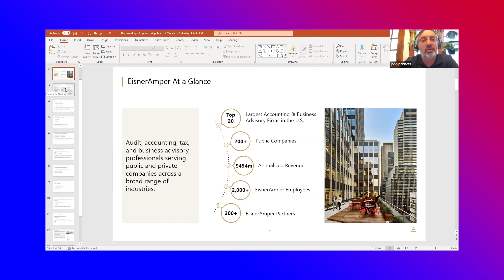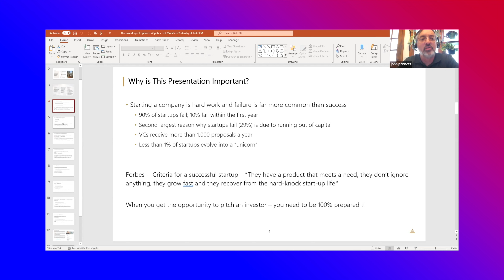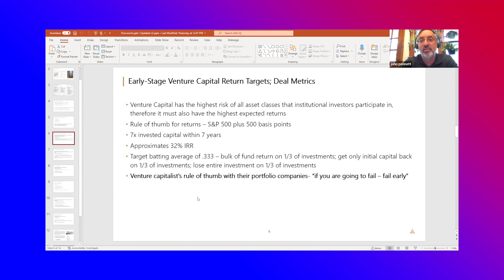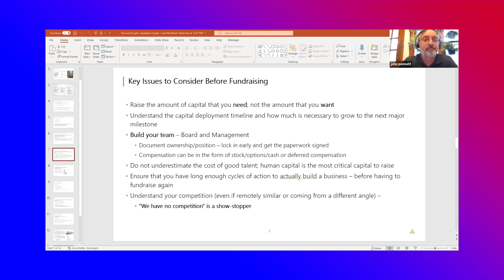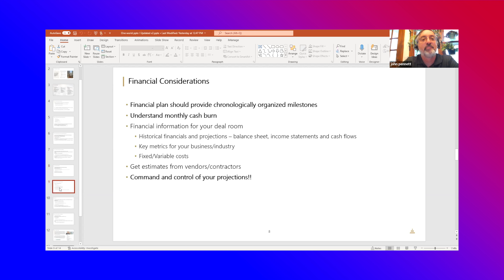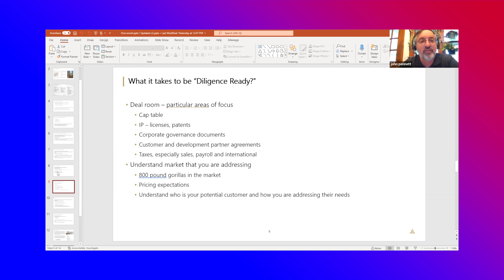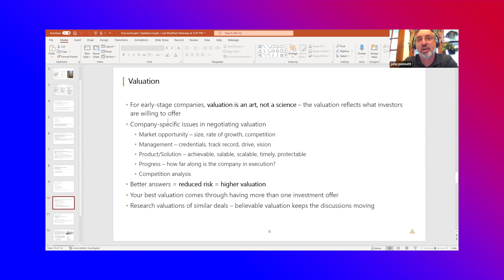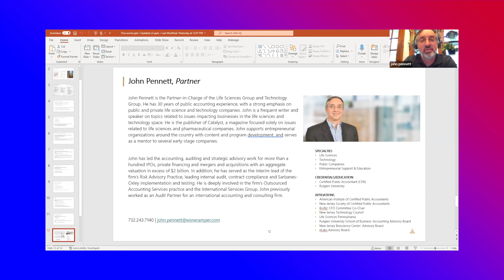How to Prepare Your Startup for Due Diligence | John Pennett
Welcoming John Pennett, Partner at EisnerAmper, at the 2022 Young Entrepreneurs of the World Conference, on the topic:
How to Prepare Your Startup for Due Diligence

 Brace yourselves for a masterclass that could reshape the trajectory of your startup journey! Join John Pennett, the dynamic force from Eisner-Amper, as he cracks open the vault of due diligence preparedness.

 Strong Team + Clear Capital Timeline = Investor Magnetism
John dives headfirst into the magic equation that lures investors: a powerhouse team and a crystal-clear capital deployment timeline. He lays bare the vital role a formidable team plays in executing your vision. But wait, there's more! Discover how a well-crafted timeline not only boosts investor confidence but also fuels your startup's momentum.

 Cracking the Investor Code: Financial & Market Mastery
Unlock the investor mindset with John's insider perspective. He delves into the elements that investors seek, such as an astute understanding of product development and investment opportunities that have been meticulously de-risked. These aren't just buzzwords; they're the stepping stones to investor trust and buy-in.

 Time-Tested Wisdom: The Art of Relationship Building
Get ready for some truth bombs as John walks you through the often underestimated arena of building relationships with investors. It's not a quick sprint; it's a marathon that demands effort, strategy, and finesse. John's insights reveal that while the journey might be challenging, the destination is a triumphant one.

 Steering Clear of Common Pitfalls
Navigate through the treacherous waters of startup pitfalls with John's expert guidance. He emphasizes the significance of being aware of competition, crafting milestones with precision, understanding cash flow dynamics, and making wise financial commitments. It's a treasure trove of practical wisdom.

 Cultivating the Seed of Success: Investment Relationships
As the video crescendos, John hones in on the essence of cultivating fruitful relationships with investors. It's not just about numbers; it's about knowing your projections, understanding your market, and having a firm grip on crucial corporate aspects.

 The Path to Valuation Victory
Step into the realm of valuation negotiations with John's sagacious insights. From market size to the management team, he deciphers the intricate dance that influences your startup's valuation. The path to victory involves meticulous research and a deep understanding of the valuation landscape.

 The Final Call: Wisdom Ignites Action
The video culminates with a call to action. Armed with the wisdom imparted by John Pennett, startups are poised to take on due diligence like seasoned pros. As the curtain falls, you're left with a newfound vigor to conquer the startup universe.

Are you ready to transform your startup game? Hit play and let John Pennett be your guiding star. Remember, the road to success is paved with knowledge, and this video is your golden ticket! 🚀🌟

A special thank you to News Direct, our strategic partner for news and content distribution:

About John Pennett:

John Pennett is the Partner-in-Charge of the National Technology and Life Sciences Group, and is a member of the Special Purpose Acquisition Company (SPAC) services team. He has 35 years of public accounting experience, with a strong emphasis on public and private life science and technology companies. John is a frequent writer and speaker on industry topics. He is the publisher of Catalyst, a newsletter focused on delivering informative content on both business and technical issues affecting entrepreneurs in the technology and life sciences space.

Additionally, John supports entrepreneurial organizations around the country with content, resources and program development, and serves as a mentor to several early-stage companies.

About EinserAmper:

Large enterprises, privately owned companies and high net worth individuals face near- and far-term accounting issues. They turn to EisnerAmper for comprehensive audit, accounting, advisory, consulting, and tax services – as well as smart, analytical insight delivered in an approachable style. EisnerAmper is one of the largest accounting, tax and business advisory firms in the U.S., with more than 2,500 employees and over 200 partners across the country. We combine responsiveness with a long-range perspective; to help clients meet the pressing issues they face today, and position them for success tomorrow.

Our clients are enterprises as diverse as sophisticated financial institutions and start-ups, global public firms and middle-market companies; as well as high net worth individuals, family offices, not-for-profit organizations, and entrepreneurial ventures across a variety of industries.